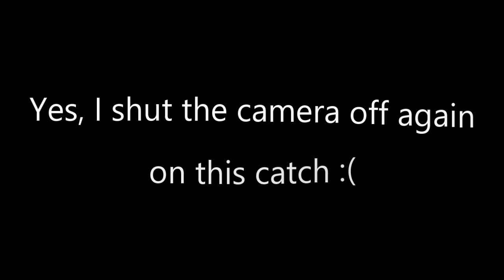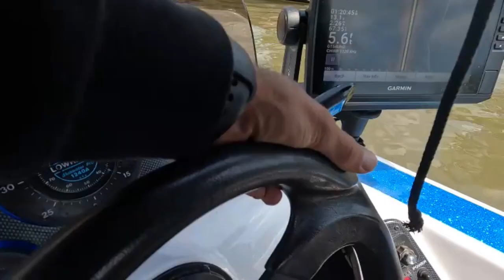Lake St. Clair & A Olympic class long jumping smallmouth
Today I am back on Lake St. Clair, and I am with Joe, from Live 2 Fish. We are targeting Smallmouth bass, but another species has something to say about that, and decides to get in our way. Come along and watch us fish, and if you have watched Joe and I in the past, you know something crazy is going to happen. Watch a Smallmouth Bass jump 4 feet out of the water. Obviously, I had some issues working the camera today. hahaha